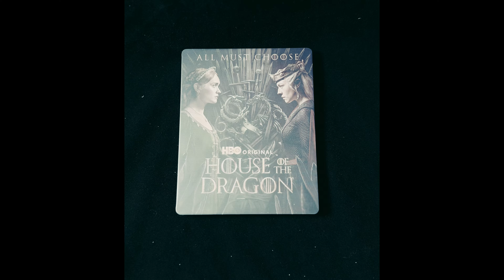HBO Originals MAX House of the Dragon Season 2 TVfans Steelbook FantasyBox